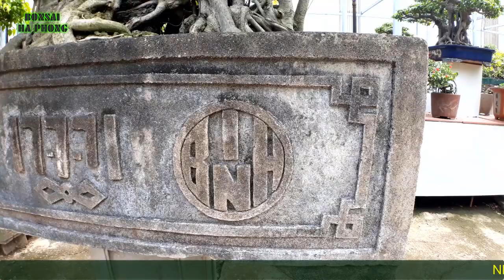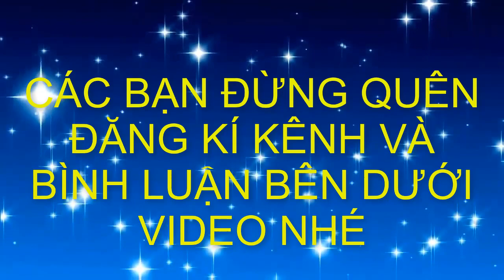Bonsai HP | QUÁ KẾT CÂY BONSAI NÀY VÀ MỘT SỐ TÁC PHẨM KHÁC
Đăng kí miễn phí tai đây Đt: 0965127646

Nếu quý vị quan tâm hãy Search ( Tìm kiếm trên ) Google
với từ khóa : Bonsai HP